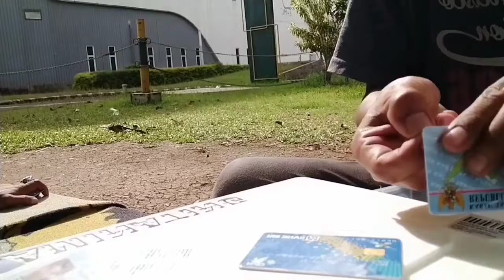CARA PASANG eKTP TERKELUPAS PAKAI DOUBEL TIPE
eKTP terkelupas di perbaiki dengan doubel tipe serta di laminasi anti gores tahan lama seperti baru lagi